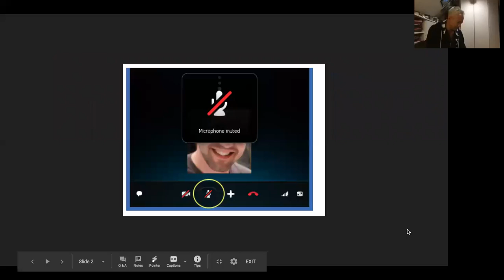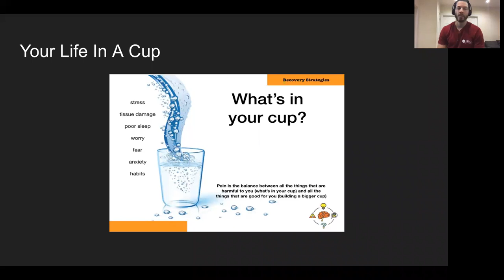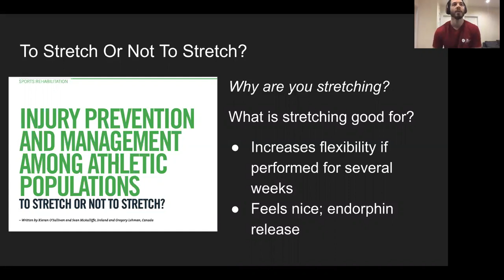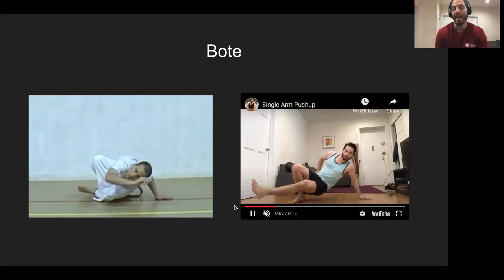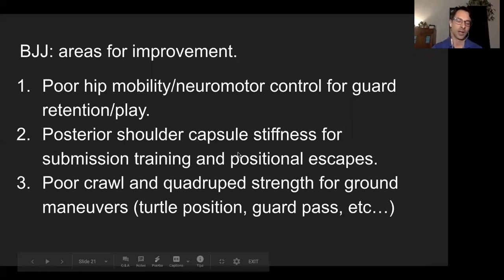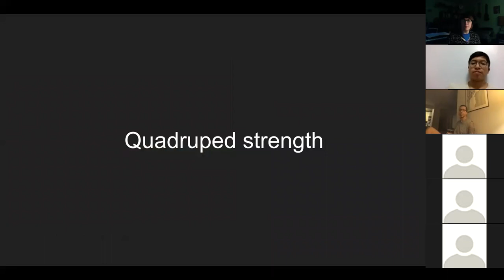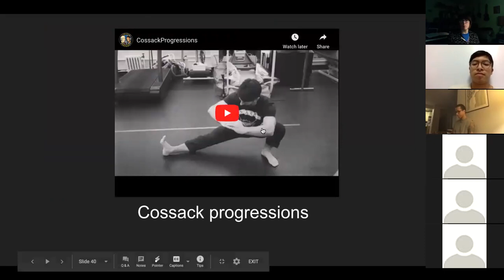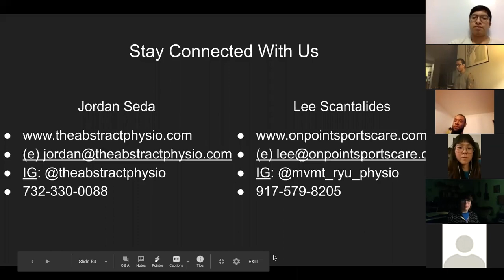Martial Arts Webinar: 4/14/20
Drs. Jordan Seda and Lee Scantalides are physical therapists and martial artists with over 20 years of combined martial arts experience. Dr. Seda is currently practicing capoeira, but has years of practice with Taekwondo and Judo. Dr. Scantalides is currently practicing Brazilian Jiu Jitsu, but has vast experience with Muay Thai and Taekwondo.

Together, they will discuss what martial artists can be doing to perfect their technique away from the training facilities closed during COVID-19.